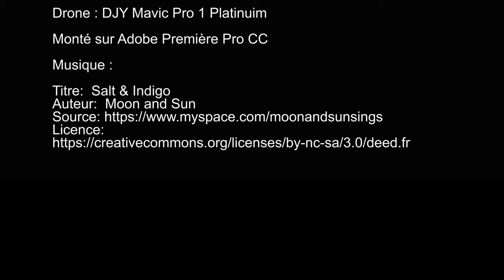Drone DJI Mavic pro Misy sur Yonne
Misy sur Yonne, chapelle Saint-André
Titre:  Salt & Indigo
Auteur:  Moon and Sun